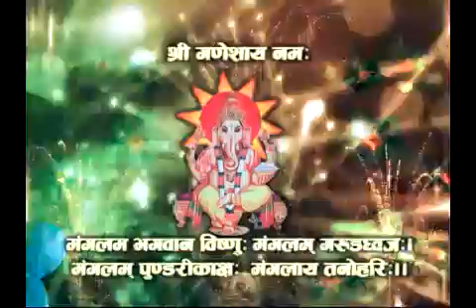पोखराको १२ भैरब नाच सुरुबाट आन्त्य सम्म ।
12 Bhairab Naach ("Bhairava's Dance") is an ancient masked dance performed by Newa community of Nepal. It was originated in Bhaktapur and brought to Pokhara while migrating. It was brought more than 300 years ago. It is performed every 6 years in Pokhara.  The raag (song)  in this dance indicates that it was started at the time of last Malla King of Bhaktapur, Ranajit Malla.

There are 12 deities in this dance, namely Bhairab, Kali (Budi Bhairab), Indrayani, Barahi, Kumari, Bishnuvi (Vaishnavi),  Bramhayani (Brahmani),  Maheswori(Gangaju) and Ganesh, Dagini (Dakini), Kwangcha & Bhuccha. Bhairab leads and conducts the dance.